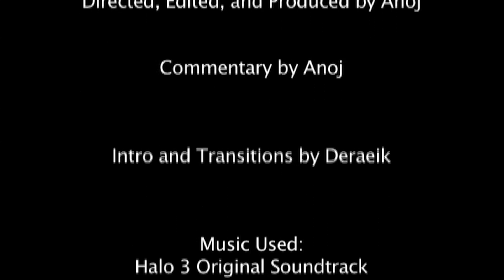Halo Reach: Top 10 Sticks Episode 53 by Anoj